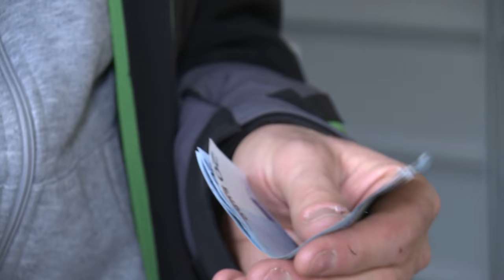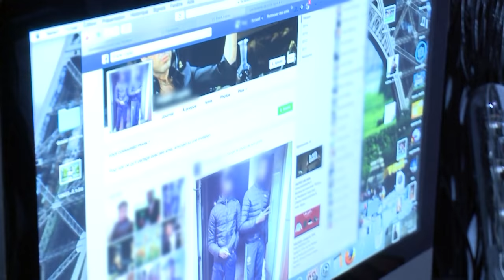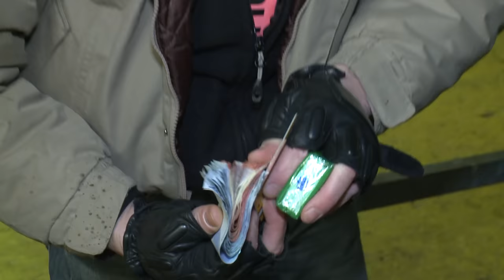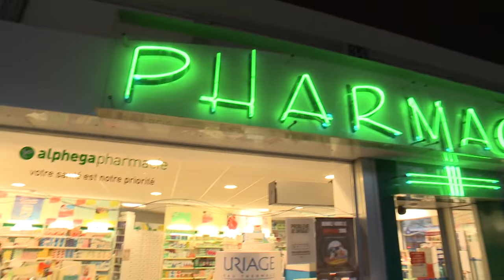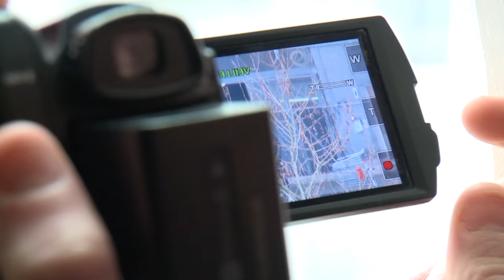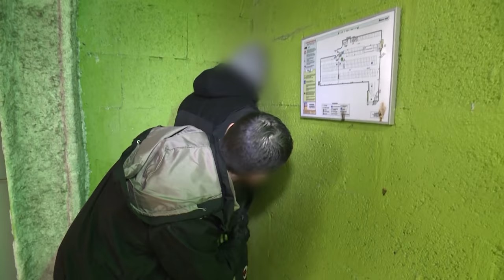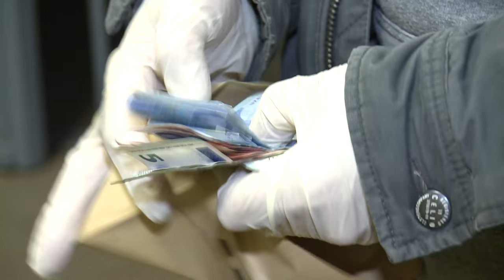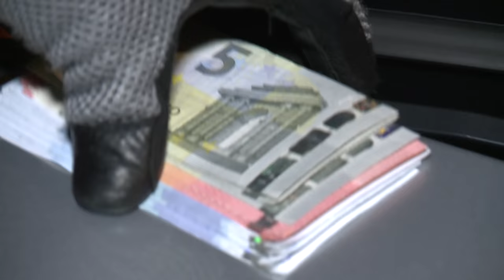Tensions à Rennes : la police est débordée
Interventions d'urgence, vols, délinquance, la BAC de Rennes ne connait pas de répit.